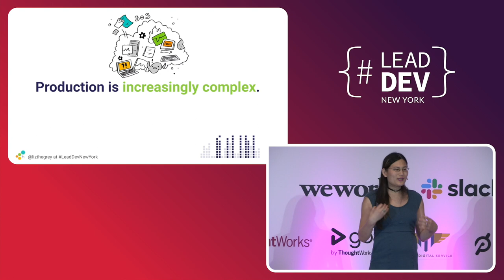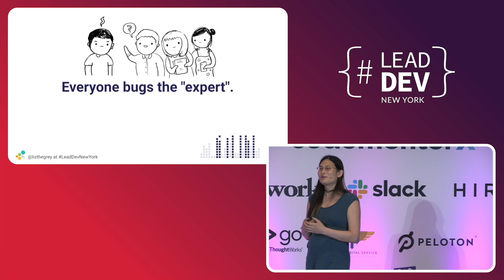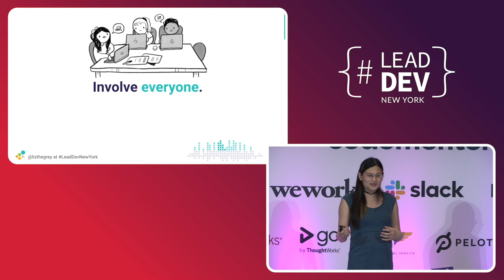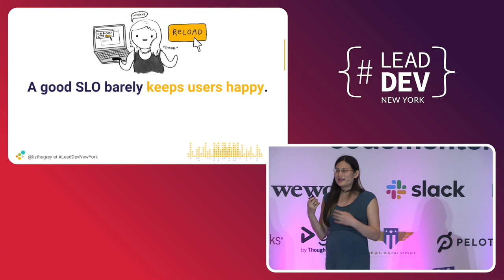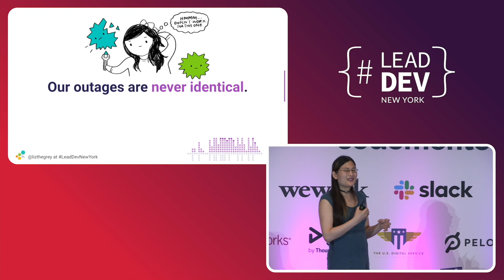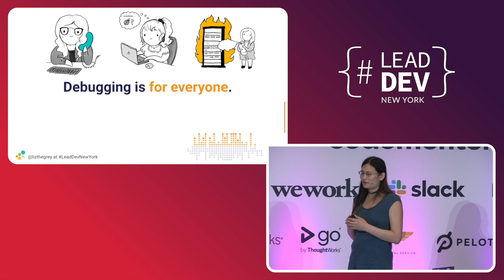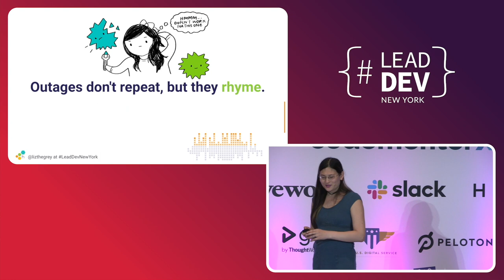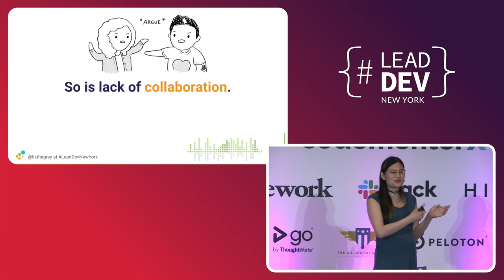How to detangle and understand production - Liz Fong-Jones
Full talk title: Why production is complex, and how to detangle and understand it

When using tens or hundreds of microservices to provide an application's critical functionality, diagnosing what interaction between components is causing an outage can be challenging. Engineers spend a lot of time building dashboards to improve monitoring but still spend a lot of time trying to figure out what’s going on and how to fix it when they get paged. Building more dashboards isn’t the solution; you need a new set of strategies to understand your systems. Learn from Liz's experience working with companies large and small introducing better observability practices to developers and operators.

About Liz Fong-Jones
Liz is a developer advocate, labor and ethics organizer, and Site Reliability Engineer (SRE) with 15+ years of experience. She is an advocate at Honeycomb.io for the SRE and Observability communities, and previously was an SRE working on products ranging from the Google Cloud Load Balancer to Google Flights.

She lives in Brooklyn with her wife, metamours, and a Samoyed/Golden Retriever mix, and in San Francisco and Seattle with her other partners. She plays classical piano, leads an EVE Online alliance, and advocates for transgender rights as a board member of the National Center for Transgender Equality.